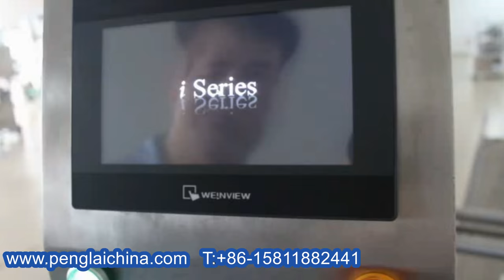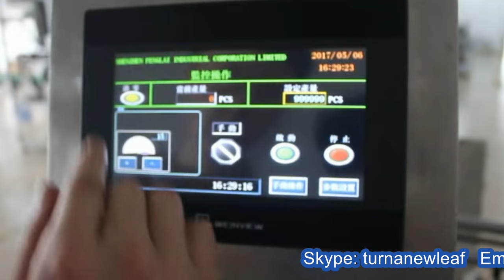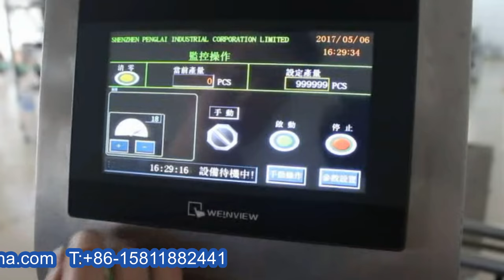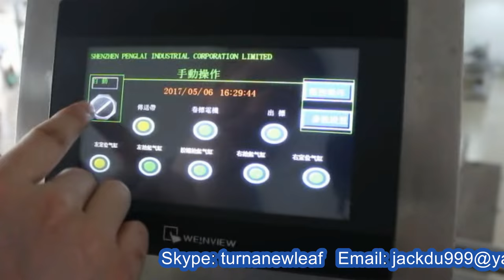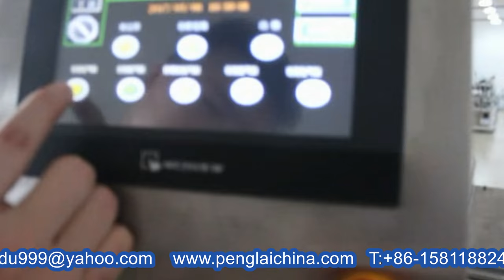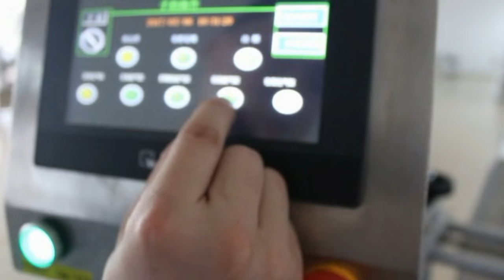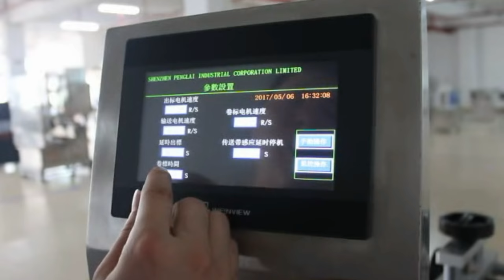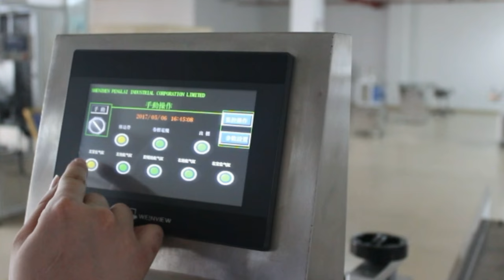Debugging Customized labeling machine wood handles applicator for Dominican customer 出口多米尼加掃把貼標機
Debugging Model YX-630AA Customized labeling machine for wood handles broom sticker labels applicator automatic testing for Dominican customer 出口多米尼加掃把貼標機 designed and manufactured by our engineer team in cosmetic&food&pharma making and packaging machinery is widely used in the daily chemical industry like labels applicator and such like.We as a famous manufacturer moreover can design and produce the packaging machine according to the special requirements from customers.
Our Regular customers from Domincian in caribbean region placed another order on model YX-630AA sticker labeller;
For all the machines purchased it is clear to confirm all the information on the products so we often ask our customers to freight the samples to test and commission the machines in order that the machines and customer's products gains the best compatibility and adaptability.
After getting the confirmation &samples of the product in sizes and drawing for manufacturing the round mob handle labeling machines which we spent only 15days finishing everything and made the machines ready after testing them in a satisfactory feedback.
The machines was shipped via courier to Dominic. The documentaries certificated with ISO&CO&CE together with other files necessory are sent via DHL to customer for assisting customers to clear the custom.
Basic parameter of Model YX-630AA Customized labeling machine for wood handles broom sticker labels applicator automatic testing for Dominican customer 出口多米尼加掃把貼標機 :
Model YX-630AA
Stick to mark accuracy:±1 mm;(do not contain a product, label error margin)
Apply product size:￠ 20 the ≤ product diameter ≤￠ 150 mms;
Apply label size:15 ≤ width ≤ 150 mmses, length ≥ 20 mms;
Production speed：15-30pcs/Min
Rated voltage:220V/60Hz
Total power:1KW
Dimension:2250*1750*1550mm（L*W*H）
Air pressure: 0.7 MPa
Weight:About150 Kg
A label (as distinct from signage) is a piece of paper, polymer, cloth, metal, or other material affixed to a container or product, on which is written or printed information or symbols about the product or item. Information printed directly on a container or article can also be considered labeling.
Labels have many uses, including providing information on a product's origin, manufacturer (e.g., brand name), use, shelf-life and disposal, some or all of which may be governed by legislation such as that for food in the UK or USA. Methods of production and attachment to packaging are many and various and may also be subject to internationally recognised standards. In many countries, hazardous products such as poisons or flammable liquids must have a warning label.
Labels may be supplied separately or on a roll or sheet. Many labels are pre-printed by the manufacturer. Others have printing applied manually or automatically at the time of application. Specialized high speed label printer applicators may be used to apply labels to packages; these and other methods may be subject to recognized standards.[8][9] Some labels have protective overcoats, laminates, or tape to cover them after the final print is applied. This is sometimes before application and sometimes after. Labels are often difficult to peel and apply. A label dispenser can speed up this task.
Labels can be attached by:
Heat activated adhesives: for example, "in-mold labeling" can be part of blow molding containers and employs heat activated adhesives. Hot melt adhesives are also used.
Pressure-sensitive adhesives (also called PSA or self-stick) are applied with light pressure without activation or heat. PSA labels often have release liners which protect the adhesive and assist label handling.
Rivets used to attach information plates to industrial equipment.
Shrink wrap for printed shrinkable labels placed over packages and then heated to shrink them.
Sewing for fabrics such as clothing, tents, mattresses and industrial sacks.
Wet glue such as starch, dextrin, PVA or water moistenable gummed adhesive.
Our Factory since 1992 has been manufacturing the cosmetic&food making and packaging machinery.In these field we have the experience rich enough to solve the questions encountered by our customers from both home and abroad.For more information about various high quality machinery like Model YX-630AA Customized labeling machine for wood handles broom sticker labels applicator automatic testing for Dominican customer 出口多米尼加掃把貼標機 ,please email via or browse our